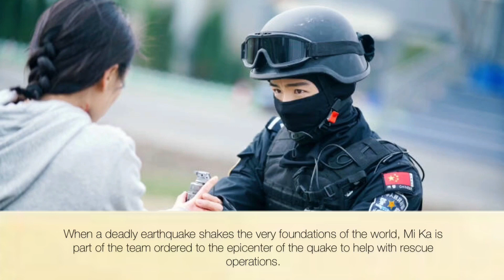You Are My Hero | Bai Jing Ting & Ma Sichun | New Chinese Drama 2031 | Synopsis | 你是我的城池营垒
Synopsis :
As a new resident at the bustling metropolitan hospital, Mi Ka’s life is far from boring. With a steady stream of patients to see and a variety of training exercises to complete, Mi Ka has little time for anything other than work, but she doesn’t mind. The chance to help people and save lives is all she has ever wanted and she’s happy she has finally found a way to make that dream come true. Ever one to volunteer when a new opportunity to help others arises, Mi Ka joins in a joint emergency rescue training exercise between the hospital and the police SWAT team, a decision that will change her life forever.

When a deadly earthquake shakes the very foundations of the world, Mi Ka is part of the team ordered to the epicenter of the quake to help with rescue operations. Joined by a team of military personnel, including Xing Ke Lei, a special ops agent who first met Mi Ka through a series of misunderstandings that left them both with a less-than-favorable impression of each other, Mi Ka and her medical team set out on a mission fraught with danger. Despite their initial misgivings, Xing Ke Lei and Mi Ka have no choice but to put aside their differences to help those hit hardest by the recent earthquake. Working side-by-side, their feelings towards each other gradually begin to soften as they observe how tirelessly each works to save lives.

When the nation in which they’re working is thrown into turmoil, Mi Ka and the rest of the medical team find themselves in very real danger. Putting his life on the line, Xing Ke Lei is determined to come to their rescue, but will he be able to get to them in time?

Source: Viki & MyDramaList

Adapted from the novel of the same name by the writer Mu Qing Yu.

Cast :
- Bai Jing Ting as Xing Ke Lei
- Ma Si Chun as Mi Ka
- Jiang Pei Yao as Yuan Xing Xiao
- Chen Hao as Shu Wen Bo
Genre : Military, Romance, Medical, Drama
Aired : 11 March 2021 - 8 April 2021
Aired On: Thursday, Friday, Saturday, Sunday
Original network : Tencent Video, Iqiyi, Youku
Episode : 40

Credit video : Weibo
All Photos & Video Credit by Weibo

The Video from this Content is Originally from WeTv, CDrama Mania don't own or Claim any Scenes from this Video, this is just the Short Scenes from the Drama, CDrama mania Owns only the Editing.